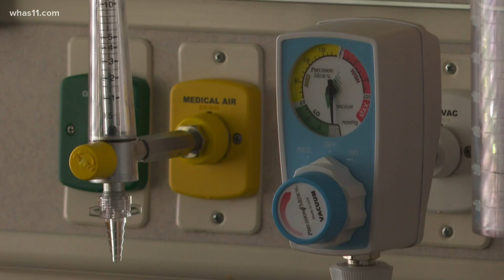Kentucky on track for record-breaking week of COVID-19 cases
Gov. Andy Beshear announced 3,892 new cases of COVID-19 on Saturday.